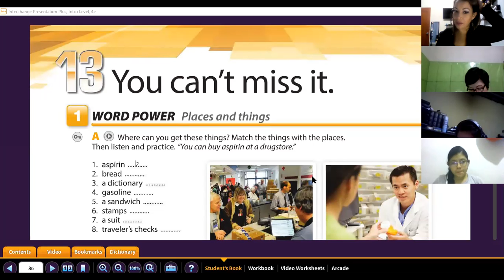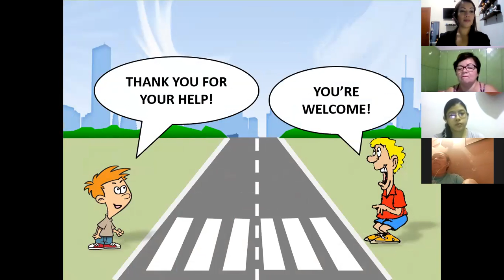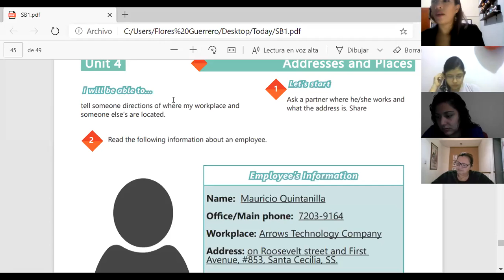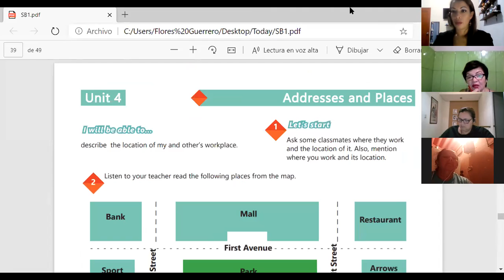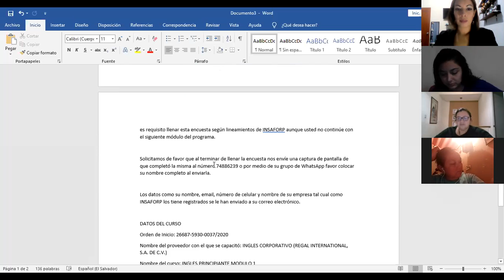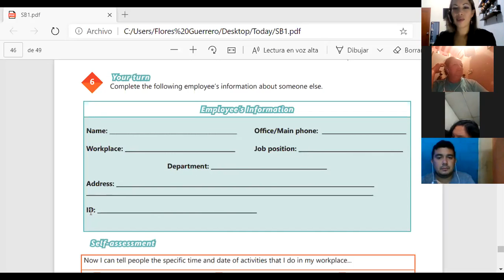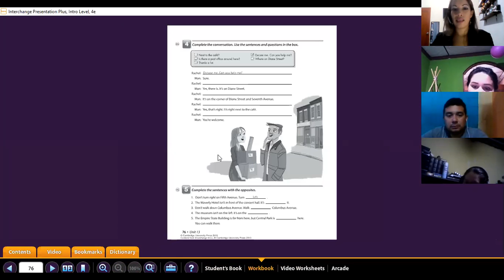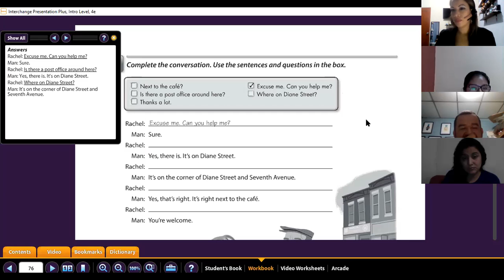Ingles Corporativo- Videoconference #19 Vocabulary practice part 1